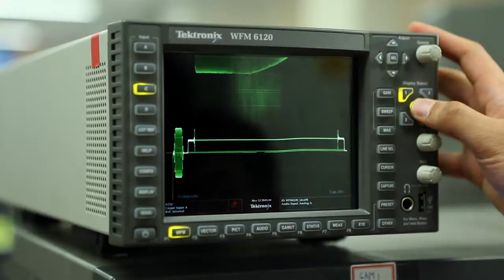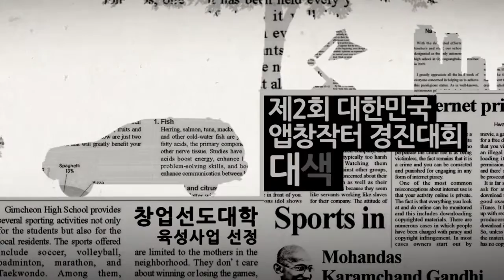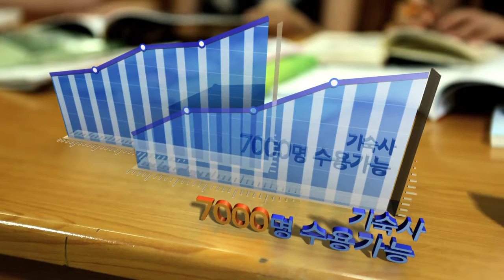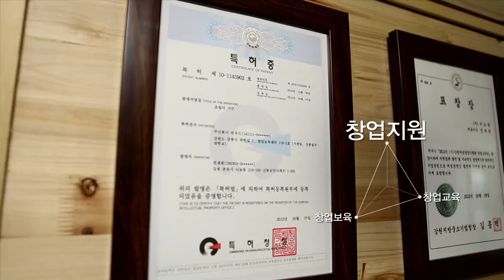강원대학교(Kangwon National University, KNU) 메인 홍보영상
강원대학교 홍보영상입니다.
Full Version Official Video Advertisement of Kangwon National University